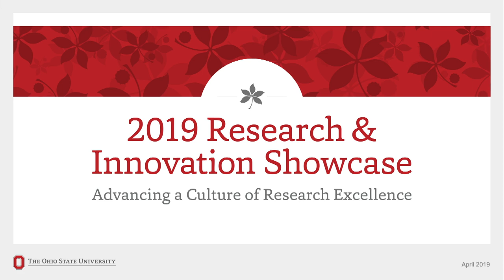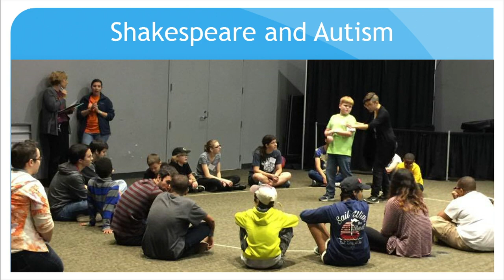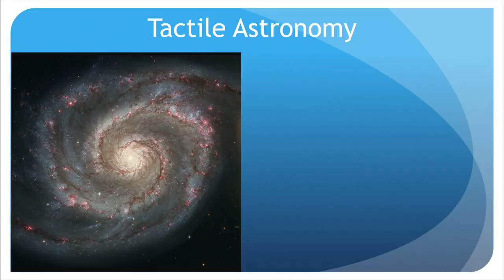Anna Voelker "Science Access: Making Space for All"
Astronomy Accessibility Program Coordinator

Anna Voelker received her BS in science communication and accessibility from Ohio State in 2018. She is currently the Coordinator of Ohio State’s Astronomy Accessibility Program and Chair of the Astronomers Without Borders Accessibility and Inclusion Working Group. She is the Director of SciAccess, a conference dedicated to promoting disability inclusion and diversity in STEAM. Anna was previously a visiting fellow at the International Astronomical Union’s Office of Astronomy for Development, headquartered at the South African Astronomical Observatory. She is also a Brooke Owens Fellow and has worked at a variety of space science institutions, including NASA Goddard Space Flight Center, NASA Kennedy Space Center, the Space Telescope Science Institute and the Aerospace Corporation. She is a recipient of the 2018 Ohio State President’s Prize, the university’s highest recognition bestowed on exceptional students committed to social change.